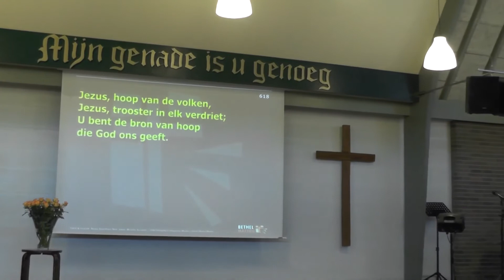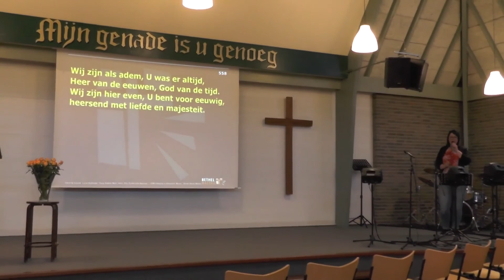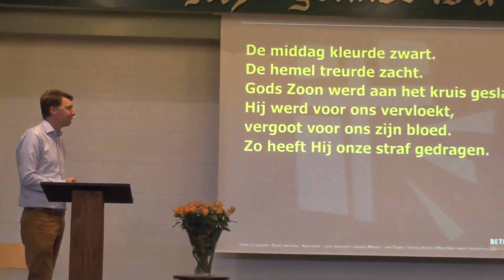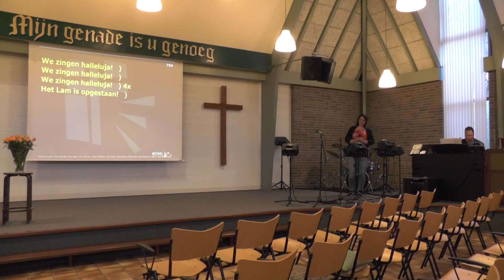Jezus, onze God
Dienst met David Jan Ezinga op 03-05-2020
Thema: Jezus, onze God
Tekst: Col. 1-15-18